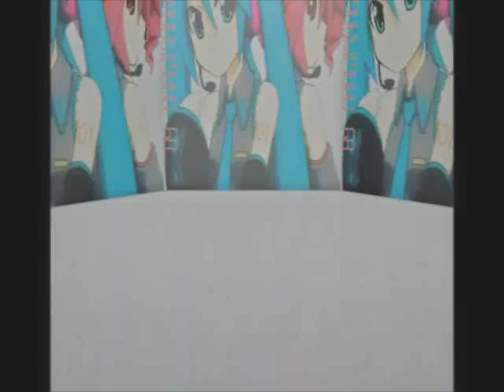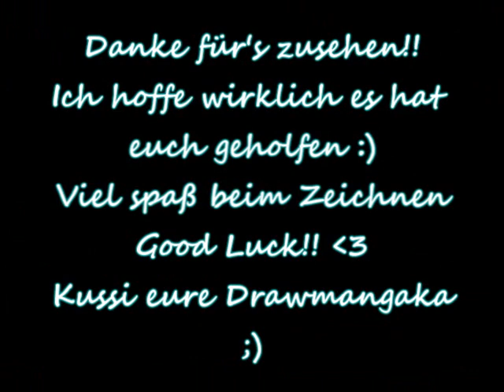How to draw a man's body German vers.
HAAALLOOO. und bye~~ AWAS haha~~
Neues Video ..neues Glück ;D

ich weiß nicht was ich noch schreiben soll ...viel spaß beim Zeichnen etc. xD